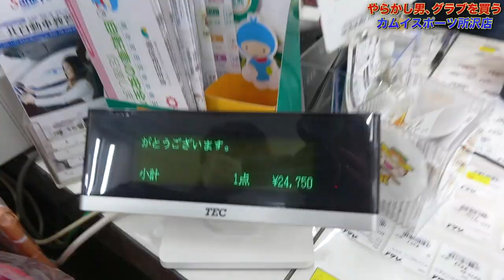【新グラブ購入】やらかし男が最高級シリーズの投手用ゲット！！これでサブチャンネル頑張れます！？しょーへーさんありがとう！